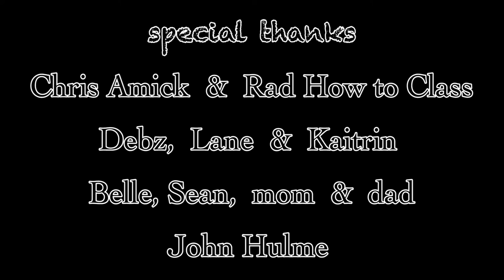Last Night at 7:30 EST (Animatic)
Poor Fernando Fox can't seem to fit in with his college roommate's social clique, so he has to coast through school life his own way.

Based on a short dialogue script from Chris Amick's Scriptwriting Class.